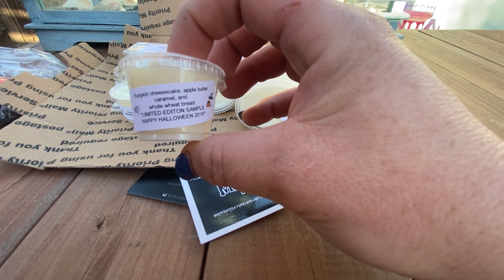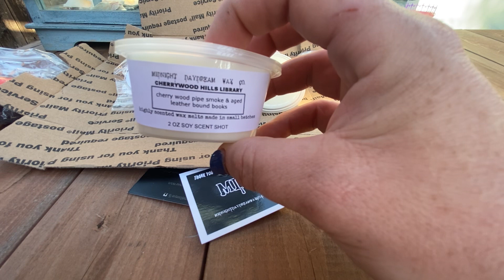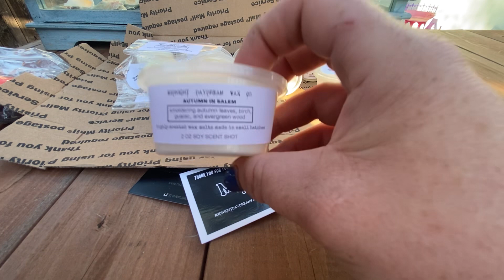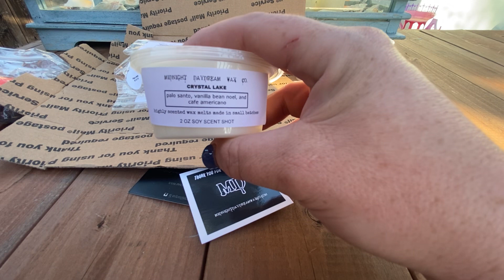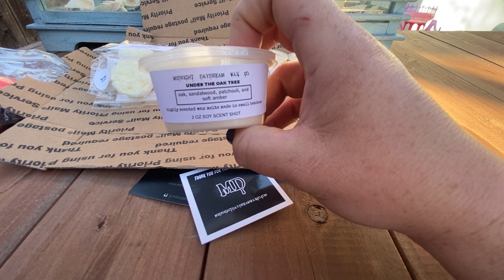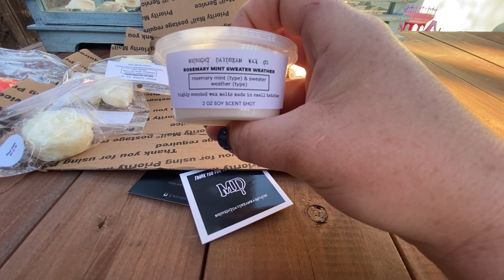Wax Melt Haul Unboxing - Midnight Daydream (10/7/19)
Hi everyone! Lisa from the the_scented_life here. Just wanted to share my latest Midnight Daydream Wax Co haul with you guys.

Btw forgive the lighting toward the end (as this video was taped right after work). Tried to get it done while the lighting was still good. And honestly I didn’t realize the dog barking in the background either. These new phones pick up all the background noises 😆

and also on Instagram. 👈 Head on over and give him a follow.